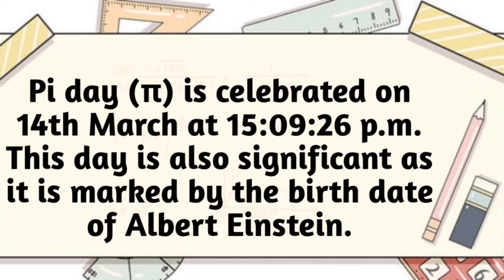Amazing Fact| Pi[π]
➡️This video is containing some awesome 😎 facts about Pi (π).
➡️π is an irrational no.having infinite decimel digits.
➡️It is celebrated every year on 14th March at 15:09:26 p.m.It is also marked as birth anniversary of Albert Einstein.